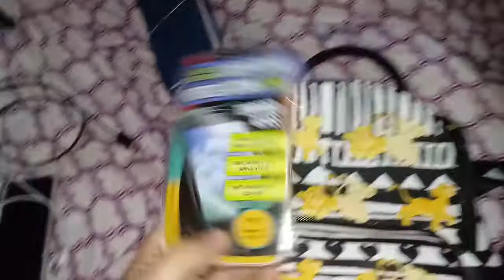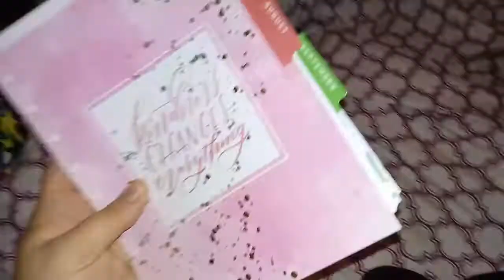WHAT'S IN MY WORK BAG *NOC SHIFT CNA*